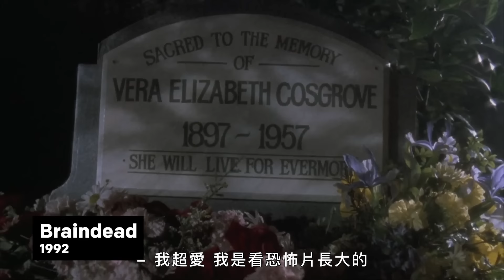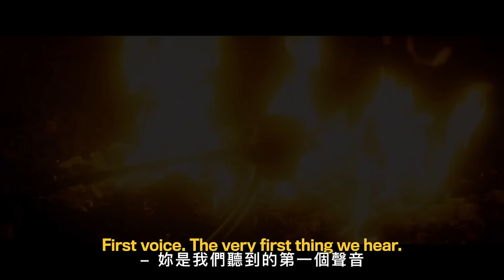凱特布蘭琪回顧《魔戒》、《神鬼玩家》、《雷神索爾：諸神黃昏》等經典角色！獲頒影后作品《藍色茉莉》重拍第二次？ 演伊麗莎白女王同時揣摩巴布狄倫｜明星的經典角色｜GQ Taiwan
「我去那裡是為了和彼得傑克森一起工作，」凱特布蘭琪(Cate Blanchett)談到她決定在《魔戒》中扮演凱蘭崔爾這個角色時說道。「我非常喜歡他的作品和他的崇敬——以及他對事物醜陋一面的熱愛。」本集節目中凱特布蘭琪將剖析她最具標誌性的電影角色，精彩內容不容錯過！

00:00 intro
00:29 《神鬼玩家》
04:23 《魔戒》
07:38 《雷神索爾：諸神黃昏》
10:28 《TÁR塔爾》
14:17 《藍色茉莉》
18:47 《搖滾啟示錄》
21:17 《因為愛你》
24:09 《邊緣禁地》

譯者：Dutch